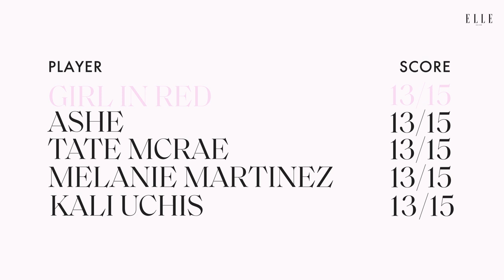girl in red Sings Post Malone, Cher & "Serotonin" in a Game of Song Association | ELLE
girlinred's long awaited debut album, ificouldmakeitgoquiet, is here and it's exactly the boost of Seratonin we've been needing. The Norwegian singer-songwriter gained serious momentum in 2018 for her hits iwannabeyourgirlfriend and wefellinloveinoctober, and has continued to resonate with over 10 million monthly listeners on Spotify alone. Tune in on SongAssociation as she sings Post Malone, talks going viral, and explains how David Bowie turned her into an 'Indie gal'.